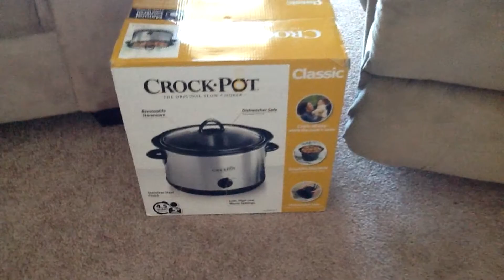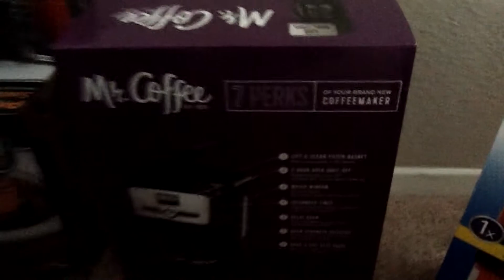What I got for Christmas! PLUS A FUNNY LAUGH!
sorry i havent been uploading as much , with the holidays i spend time with friends and family. Thanks for staying by my side!